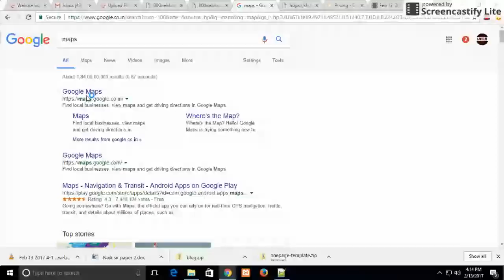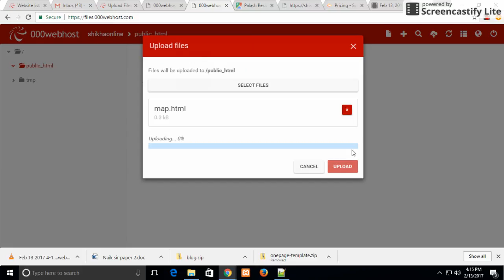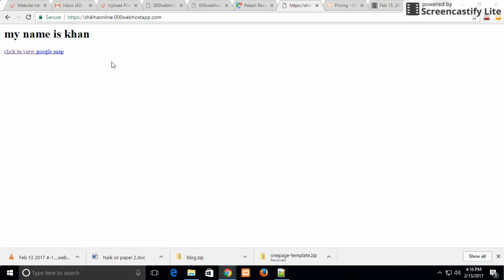How to insert google map in our html page MCA Training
Free MCA training in bhopal